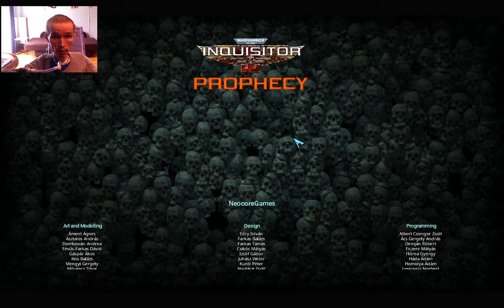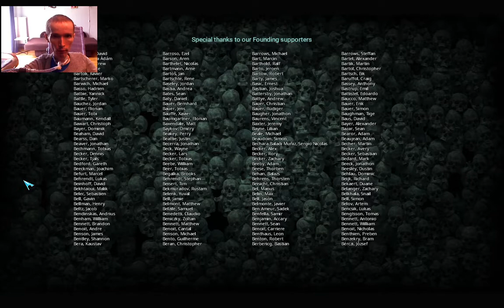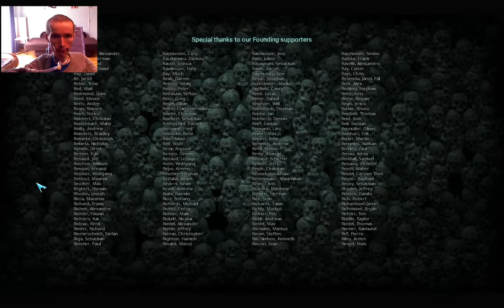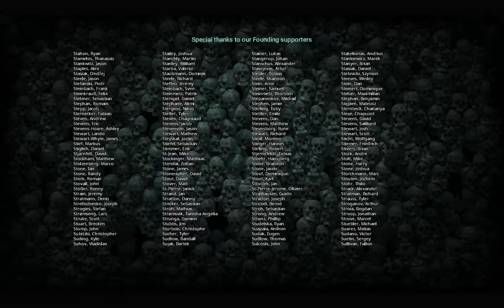ODLOT \Warhammer 40,000 Inquisitor- Prophecy [e25][FINAŁ Podstawki]\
Film bardzo krótki bo nie myślałem że to koniec
SUB
► UDOSTĘPNIJ
► SKOMENTUJ